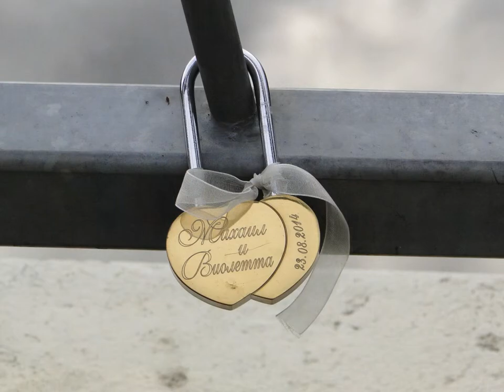Latvija.Ogre.Rudens 2014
Nāk rudens apgleznot Latviju,
Bet nepūlies, necenties tā,
Man viņa ir visskaistākā
Tik un tā.

Mazliet par lielu, lai sasildot
Savu lakatu dotu.
Par lielu, lai apņemtu klēpī
Un apmīļotu.

Mazliet par mazu, lai palaistu vienu
Pasaules plašajos ceļos,
Par mazu, lai laistu vienu -
Es līdzi ceļos.

Mums viņa ir visskaistākā
Tik un tā.